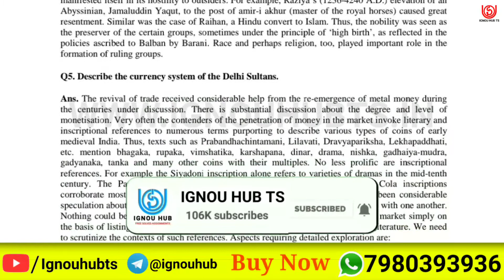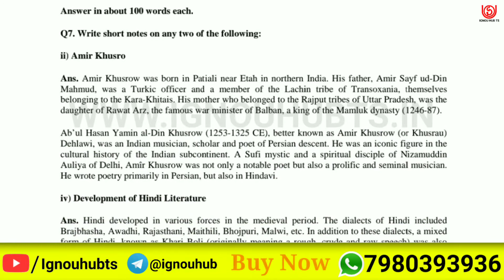EHI-03 Solved Assignment 2022, EHI 3 Solved Assignment 2021-22 in English, EHI 3 Assignment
You find EHI 3 Solved Assignment 2021-22, EHI 3 Solved Assignment and you can download PDF it very easily, then follow the given steps to download, IGNOU solved assignment.